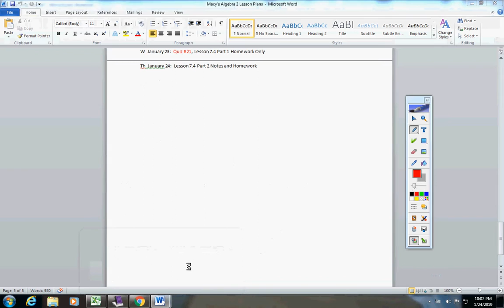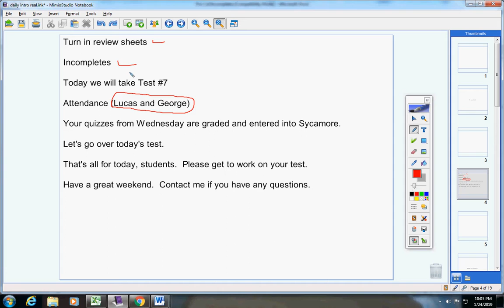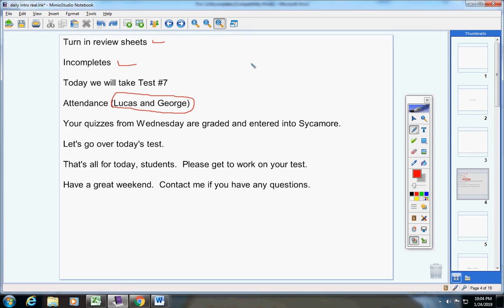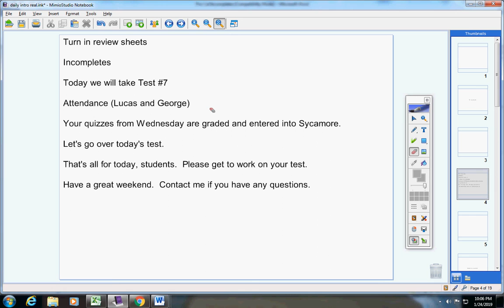Pre Cal January 25